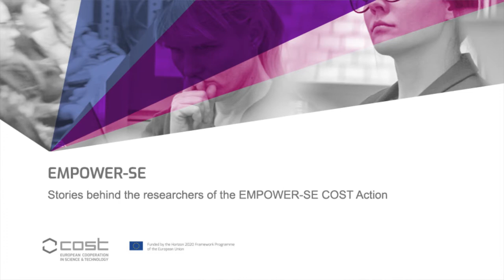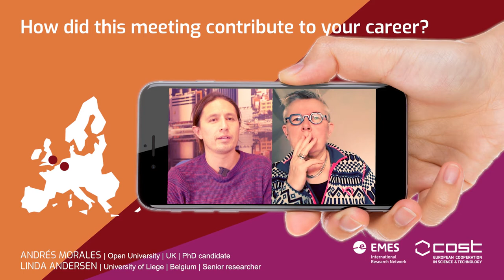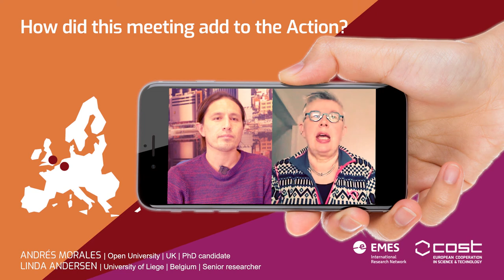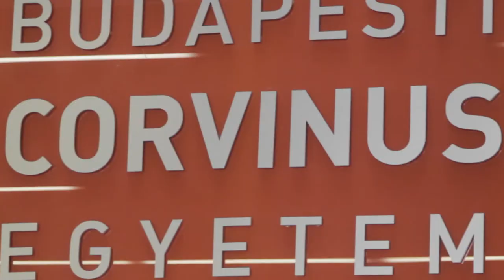Interviewing Andrés & Linda in Malta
Want to hear about Andres' exposure to new research with plural perpectives and the interaction of SE with the cultural sector? Or maybe how Linda explains the increase regarding research thanks to the international network as a positive effect on her own University.